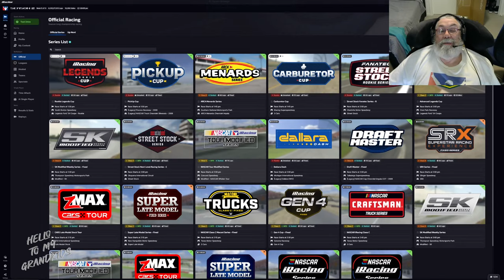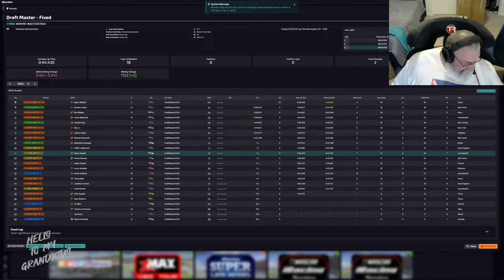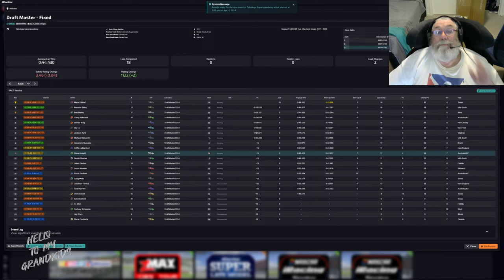LIVE - iRacing Draftmaster Apr11 2024 Race 1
For Poppa's Pit Crew @1440p

PC Specs
CPU: AMD Ryzen 9 5950X
Motherboard: Gigabyte B550M Aorus Pro-P
Storage: Samsung 970 Pro Plus 1Tb NVme M.2 SSD
RAM: G.Skill Trident Z Neo 32Gb@3600MHz
Video: Asus Rog Strix RTX 3090 OC 24Gb White
CPU Water Cooling: Coolermaster ML240 V2 AIO
Case: Metallicgear Air Neo
Case Fans: 4 x Coolermaster 120mm
Headset: Kingston HyperX
Screen 1: Gigabyte Aorus FV43U 4K QLED
Screen 2: 27" AOC 1080p

Sim Gear
Wheelbase: Fanatec Clubsport Wheelbase v2.5
Wheel: Fanatec McLaren GT3 v2
Pedals: Fanatec CSL
Cockpit: Trak Racer TR8 Pro
Monitor Stand: Trak Racer Dual

Racing Related Software
iRacing
OBS Studio
Sim Racing Apps Overlays